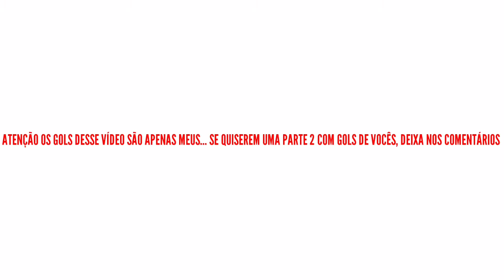INCREDIBLE GOALS IN RUMBLE STARS | WARSONG PIERCING LIGHT MAKO REMIX | MELHORES GOLS NO RUMBLE STARS